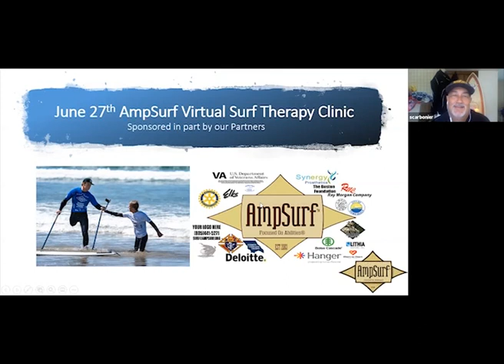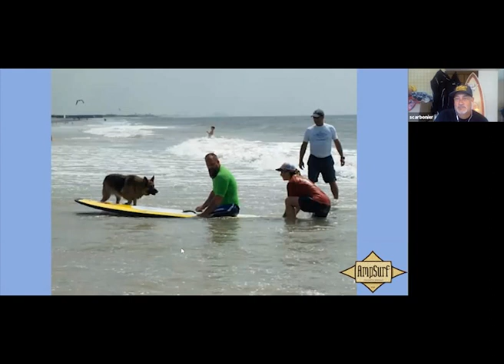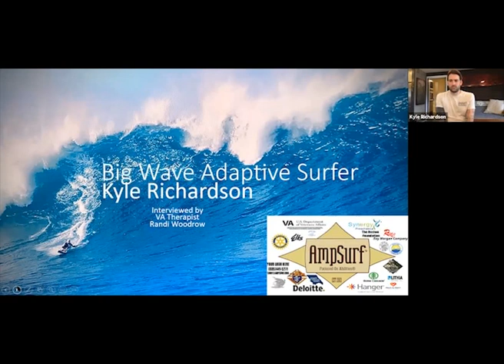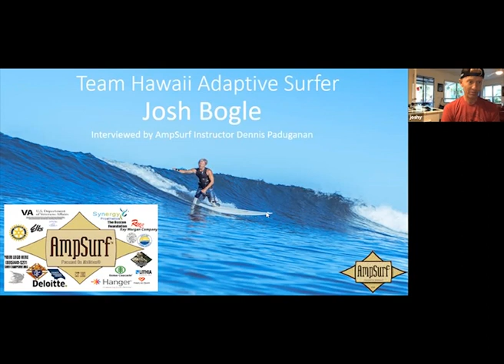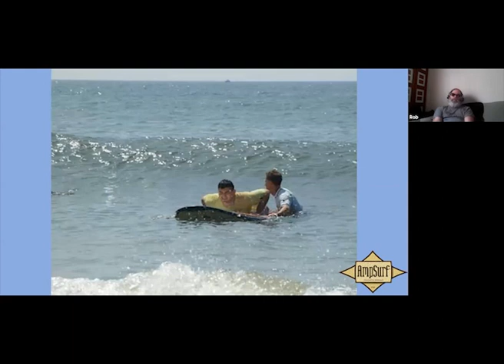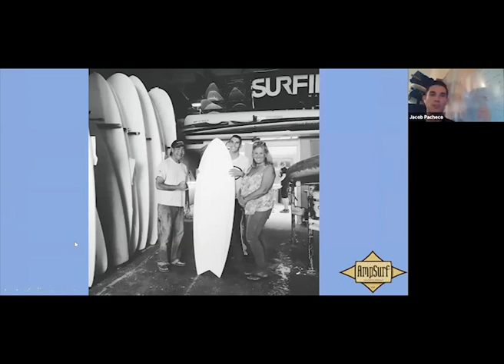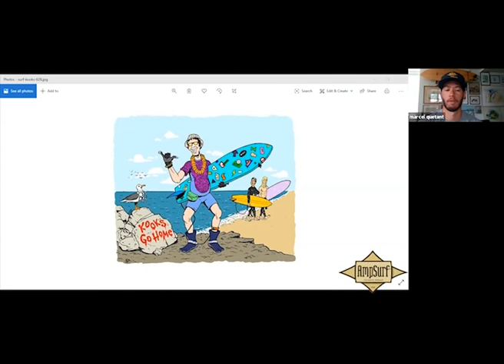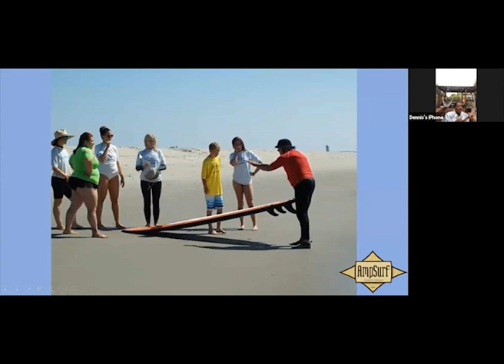AmpSurf Virtual Surf Therapy Clinic #3 June 27, 2020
This Video features guest speakers;
Therapist Brett Cotter
Big Wave Competative Wave-Skier Surfer Kyle Richardson
Team Hawaii Adaptive Surfer Josh Bogle
West Coast Prone Adaptive Champion Jacob Pacheco
Lesson - Don't Be a Kook